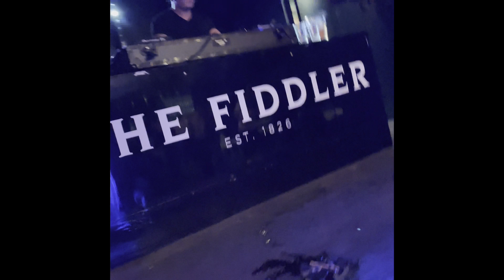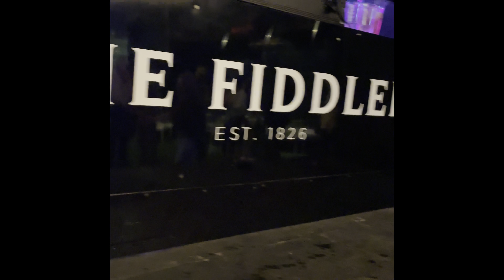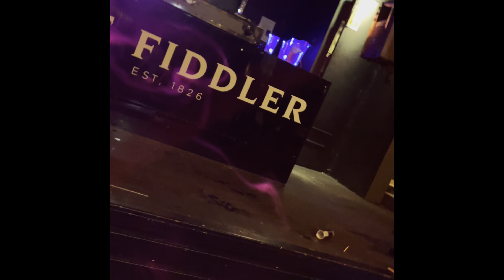About Last Night 🌌 + This Morning at “Skull ☠️ Hill” 🇮🇪 ☘️🦘with Amico 🇮🇹